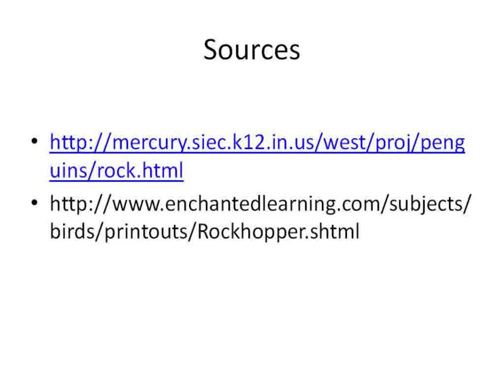The Rockhopper Penguin